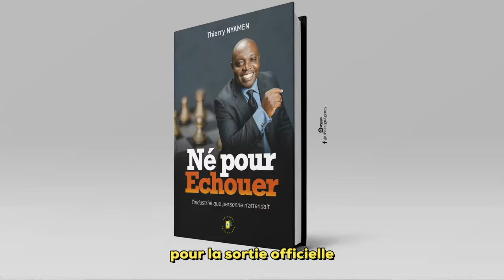Chers Parents arrêtez avec cette bêtise